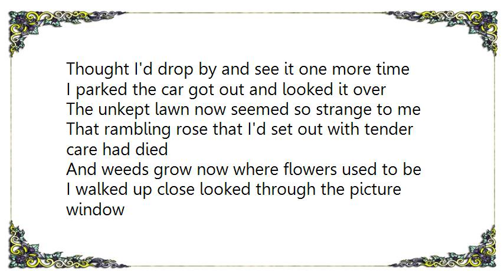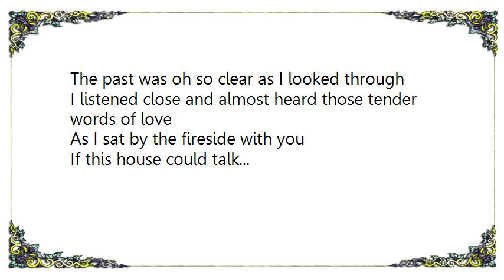Hugh X. Lewis - If This House Could Talk Lyrics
[Lyrics Hugh X. Lewis - If This House Could Talk]
If this house could talk oh what a story although it's only made of wood and stone
How it would brag about its days of glory when it almost became a happy home

I just came back in town to sign the papers the house is sold now it's no longer mine
And since the place I built for you once meant so much to me
Thought I'd drop by and see it one more time
I parked the car got out and looked it over
The unkept lawn now seemed so strange to me
That rambling rose that I'd set out with tender care had died
And weeds grow now where flowers used to be
I walked up close looked through the picture window
The past was oh so clear as I looked through
I listened close and almost heard those tender words of love
As I sat by the fireside with you
If this house could talk...